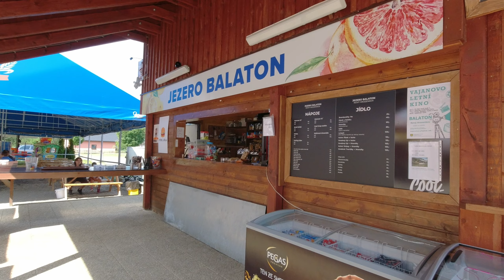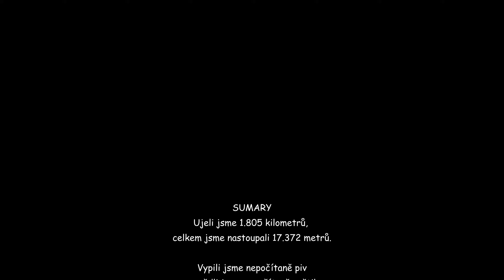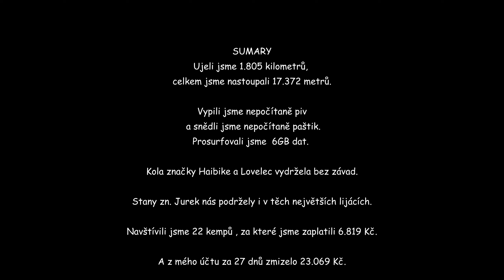VLASTNÍ CESTOU OKOLO ČR NA E-BIKU Part 7/7 2K🚴‍♀️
01:41 Ostrožská Nová Ves - Hovězí
04:57 Hovězí - Olešná ( Frýdek-Místek)
09:50 Sumary

V úvodu byl volně použitý text z dokumentu Stanislavy a Juraje Jedinákovců" Krajinou domova"